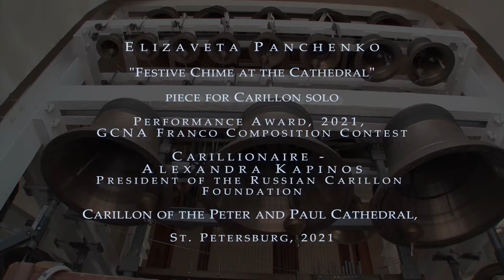E. Panchenko Festive Chime near the Cathedral/Е.Панченко Праздничный перезвон у Кафедрального собора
Призёр Franco composition contest (Performance Award), GCNA - 2021
(Конкурс композиторов, проводимый Гильдией карильонеров Северной Америки).
Солистка - Александра Капинос, президент фонда "Русский карильон", одна из ведущих исполнителей на карильоне в России
Май 2021; онлайн премьера 9 июня 2021 в программе Конгресса GCNA-2021.